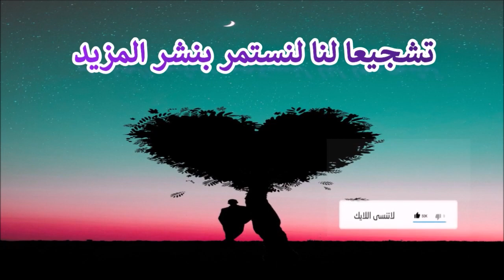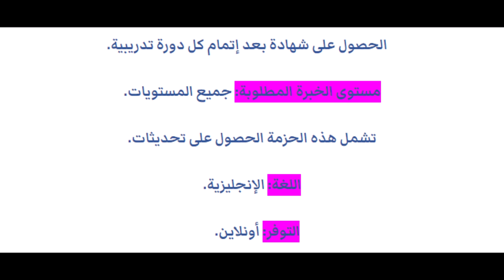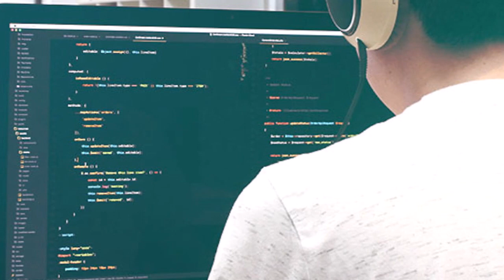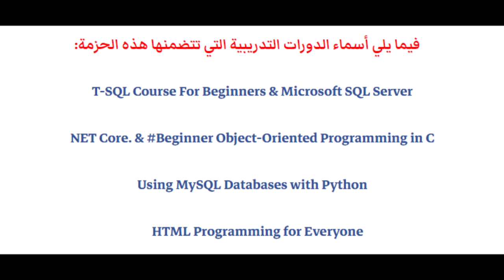صفقة اليوم... احترف تطوير مواقع الويب مع خصم 97%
Vicky